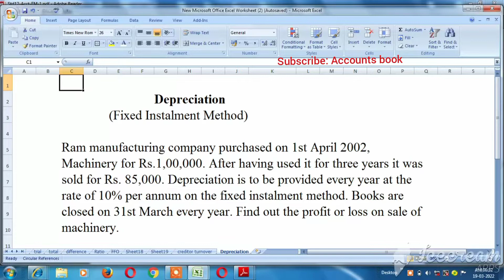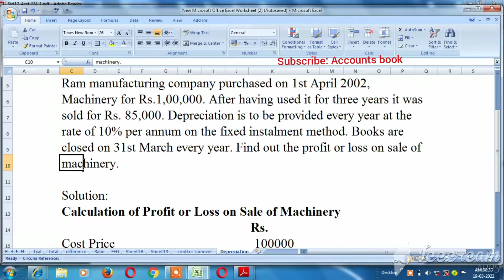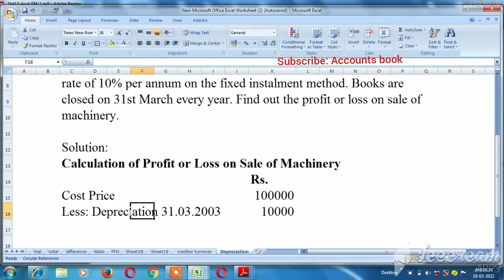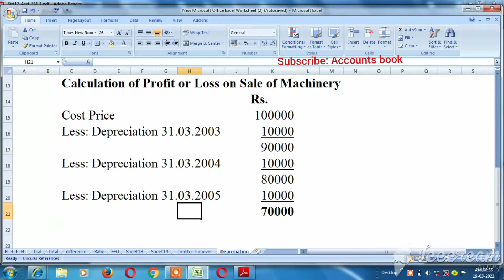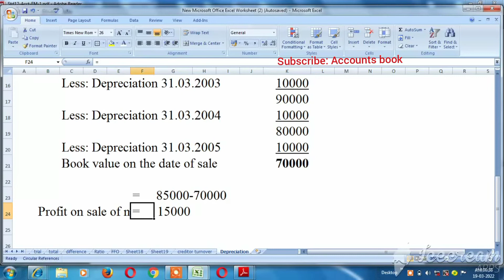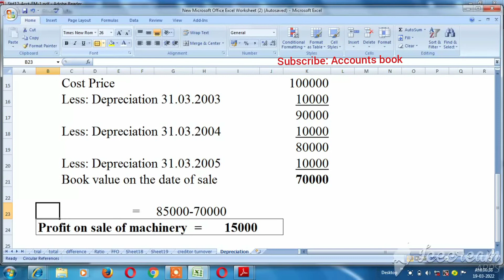Depreciation - Fixed Installment Method sums Explain in Tamil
Depreciation fixed Installment Method Explain in Tamil